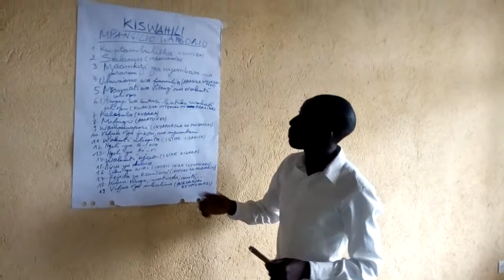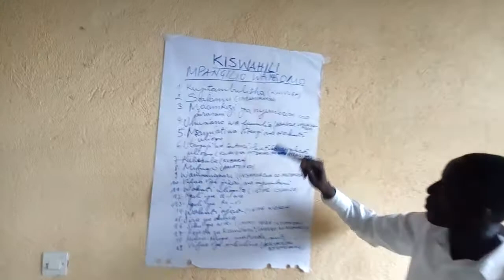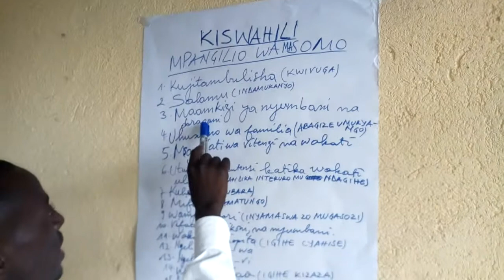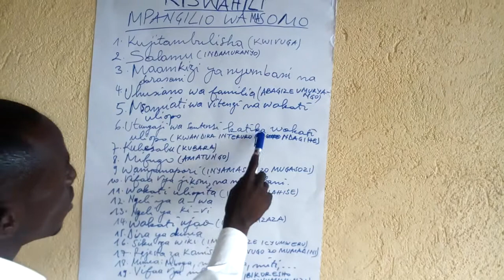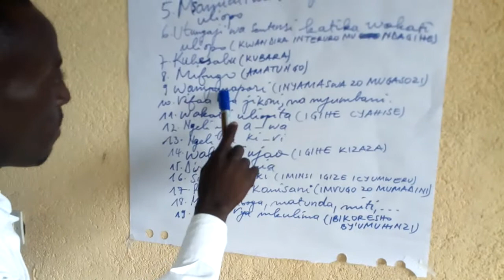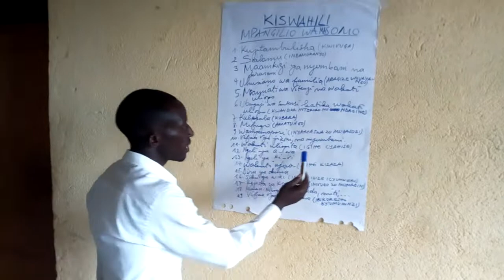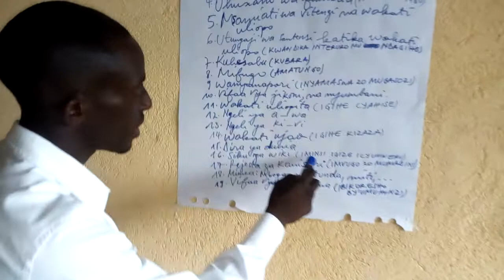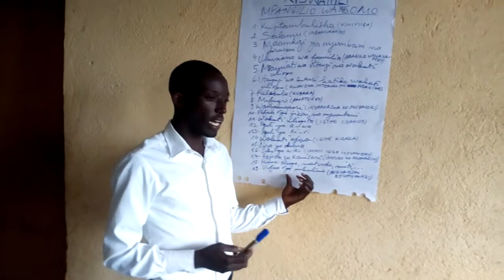TWIGE IGISWAHILI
Iri shuri murajya mwigiraho Igiswahili mu buryo bworoshye! Ndabasaba kujya mukurikira neza amasomo yacu kugirango mubashe kumenya gukoresha ururimi rw'Igiswahili mugihe gito!